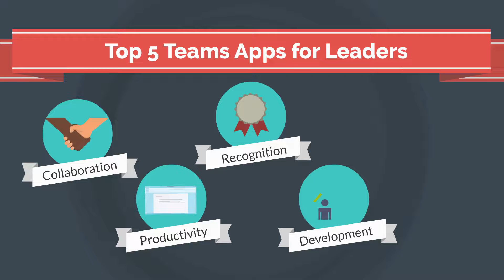Top 5 Teams Apps for Leaders: Introduction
In an effort to support leaders with the many tasks they're faced with when managing staff, this series of video tutorials will illustrate 5 apps - that don't require additional subscriptions - and are great for manager use in 5 key areas:

Collaboration: Whiteboard
Productivity: Tasks by Planner & To-Do
Recognition: Praise
People Development: Viva Learning
Communication: Loop Task